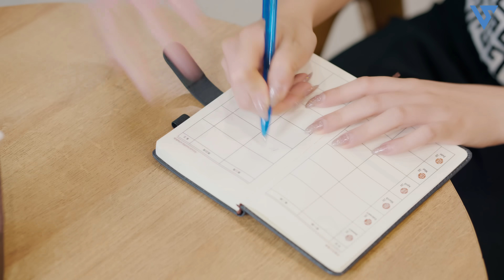Chủ Tịch Giả Nghèo Thử Lòng Nhân Viên Nhà Hàng Bị Coi Thường Ném Giẻ Lau Vào Mặt Và Cái Kết-Tập 1362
Vi Nam dắt Lan Anh vào ăn một nhà hàng sang trọng nhưng nào ngờ nhân viên ở đây nhìn Lan Anh bằng ánh mắt khinh thường lộ rõ chỉ bởi vì Lan Anh ăn mặc giản dị. Ngay sau đó có một vị khách khác đi vào nhà hàng, nhân viên này đã có những lời lẽ sỉ nhục quá đáng khiến Vi Nam và Lan Anh không thể ngồi yên, nhất là khi nhân viên này còn dám ném cả giẻ lau vào mặt khách...